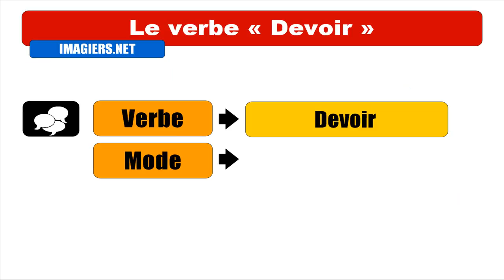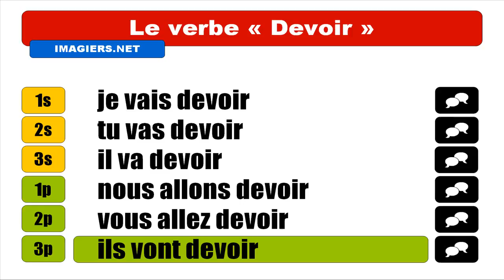IMPARARE IL FRANCESE = Devoir = Futur proche